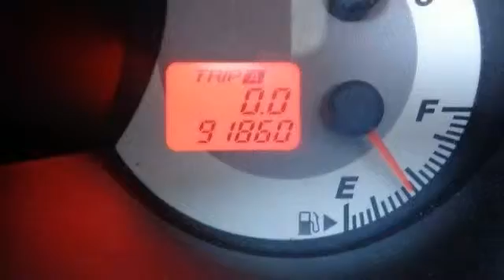2009 Mazda Mazda3 i Sport Egg Harbor Township NJ 08234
2009 Mazda Mazda3 i Sport